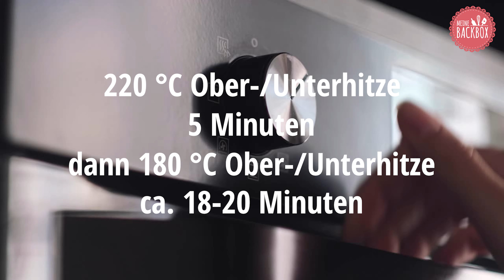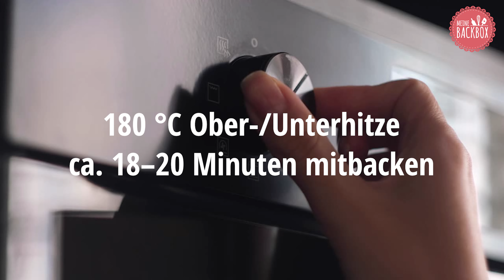Krümelmonster Muffins | Keks-Liebe Box von Meine Backbox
In diesem Video zeigen wir dir ganz genau wie du die Krümelmonster Muffins aus deiner Keks-Liebe Box von Meine Backbox zaubern kannst.👇 Auf "Mehr Ansehen" klicken für's Rezept! 👇

ZUTATEN für 12 Stück:

MUFFIN TEIG
300 g Mehl
135 g Zucker
1 Pck. Vanillezucker
3 TL Backpulver
1 Prise Salz
210 g Milch
80 g Butter, flüssig
1 Ei, M
30 g Kokosraspel, (oder gem. Mandeln blanchiert)

MINI-COOKIES
45 g Muffin Teig
10 g Mehl
2 TL Chocolate Chunks

DEKORATION
50 g Kokosraspel
2 TL Pulverfarbe Blau
100 g Puderzucker
2-3 EL Wasser
12 Marzipan Kartoffeln

ZUBEREITUNG:

1 Backofen auf 220 °C Ober-/Unterhitze vorheizen. 12 Muffinförmchen in einem Muffinblech verteilen. 300 g Mehl mit Zucker, Vanillezucker, Backpulver und ...

Meine Backbox bringt dir regelmäßig neue Ideen und Produkte rund ums Backen direkt nach Hause. In perfekt abgestimmten Themen-Boxen erhältst du ausgewählte Rezepte mit spannenden Zutaten und Dekorationen sowie hochwertige Werkzeuge und Materialien. Weihnachtliche Tannenbaum-Plätzchen, gelingsichere Macarons, liebevolle Valentinstags-Cupcakes – mit Meine Backbox wirst du kreativ und lernst spielend neue Techniken und Produkte kennen. Und das auch noch günstiger als im Handel.

Im Meine Backbox Club findest du Video-Tutorials zu den Rezepten, lädst deine Kreationen hoch, tauschst dich mit anderen Back-Verrückten aus und kannst tolle Preise gewinnen. Grundzutaten wie Butter, Eier und Mehl besorgst du selbst – um den Rest kümmert sich Meine Backbox. Mit deinen neuen Meisterwerken wirst du Familie und Freunde begeistern – garantiert! Heiz den Ofen schon mal vor und bestell jetzt deine erste Meine Backbox! ❤️